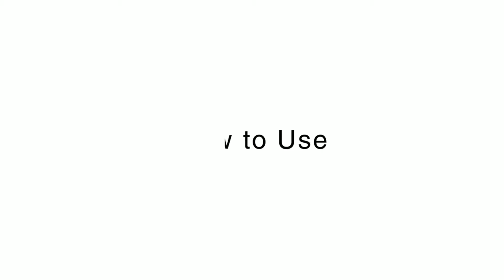Electric Facial Scraping Massager Microcurrent Anti Wrinkle Slim Jaw Device Eye Body Massage Board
Feature
1.The appearance is rounded and comfortable with rounded corners for easier use.
2.The targeted arc design can be used to massage the eyes, hands, and head, relieve soreness, and lift facial wrinkles.
3.Set massage, scraping, introduction, lifting and other functions in one, can meet various needs.
4.2 Mode:Blue light mode ensures vibrating massage in normal temp, red light mode ensures vibrating massage in warm temp.
5.45 ℃ warm massage can effectively promote the metabolism of lymphoid hormones, detoxify the skin and brighten the complexion.
6.Can use in conjunction with your favorite serum, toner and cream

Function
1.Dredge lymphatic drainage and promote blood circulation
2.Relieve edema ,Shrink pores ,Firm and shape V face
3.Lifting and Firming,Skin rejuvenation,Improve dull skin

Electric Facial Scraping Massager
slim face
lift face